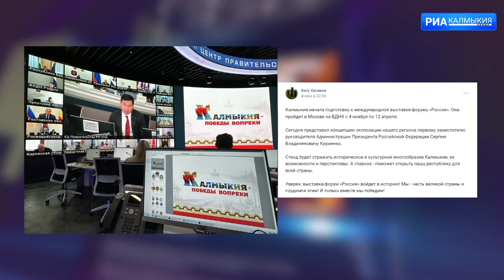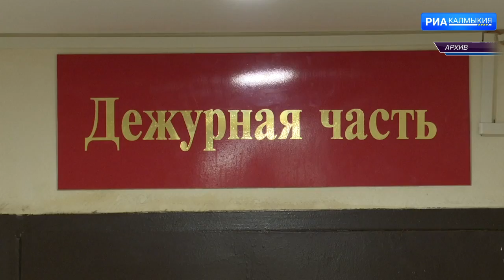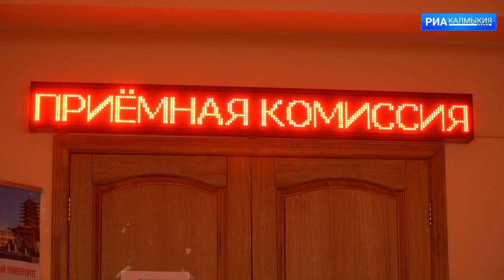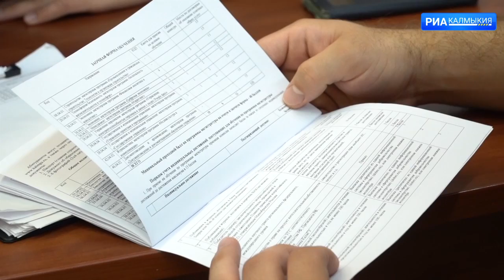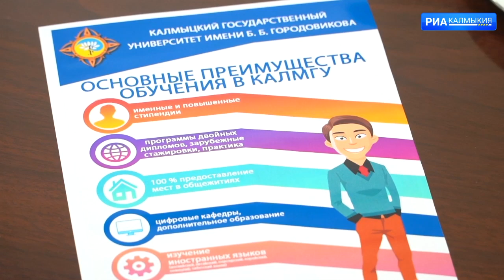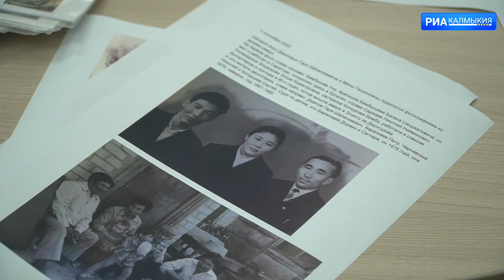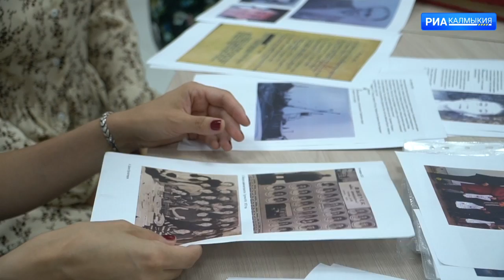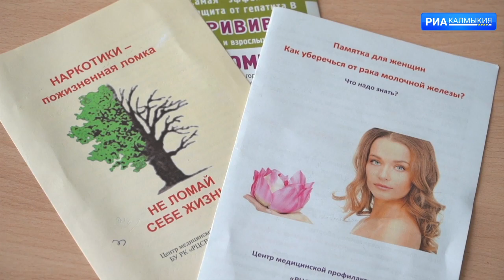ДЕНЬ РЕСПУБЛИКИ 19 07 2023 ВЕЧЕРНИЙ ВЫПУСК